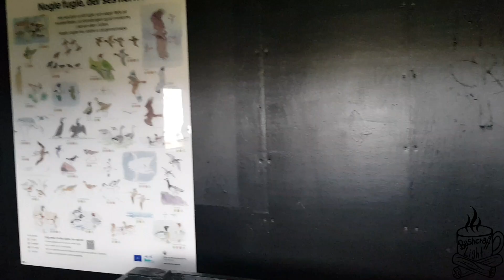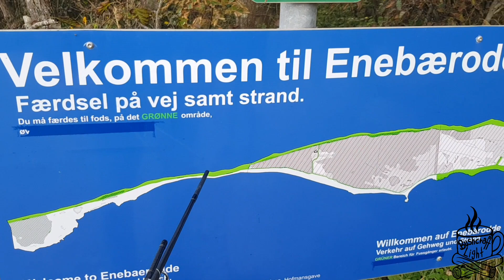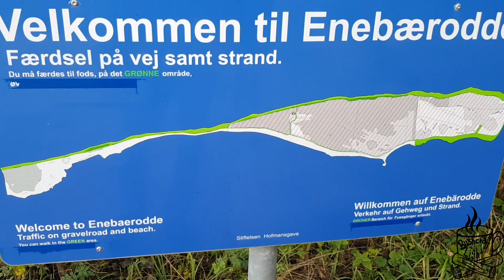Dänemark Fünen 2021 Teil 2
am 3. und 4. Tag und aus Dänemark Urlaub auf der Insel Fünen, besuchen wir Europas größter Bisonfarm mache eine schöne Wanderung entlang der Küste und vieles mehr.

Häufig verwendete Ausrüstungsgegenstände von mir.🌲🌳

🔥Mein SPIRITUSBRENNER 🔥*

🗡MEIN SCHWEIZER TASCHENMESSER  mit Säge und 32 weiteren Funktionen*

MEIN  SCHLAFSACK*

🏕1 PERSONEN ZELT *

.🔥MEIN KLEINER KESSEL*.